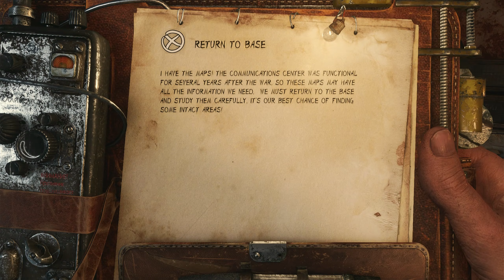Metro Exodus - Story - Episode 14 - 1440p60FPS - RTX ULTRA - Extreme Settings